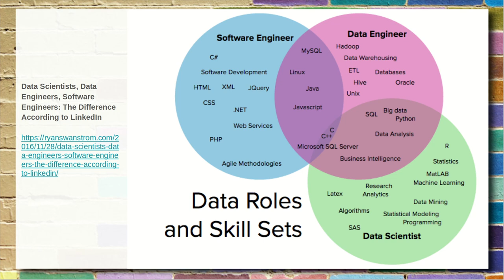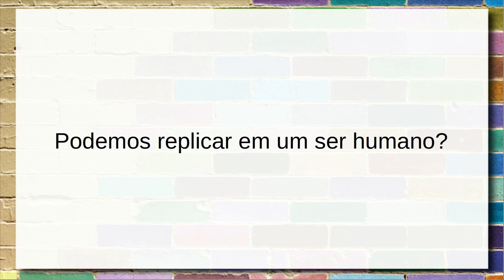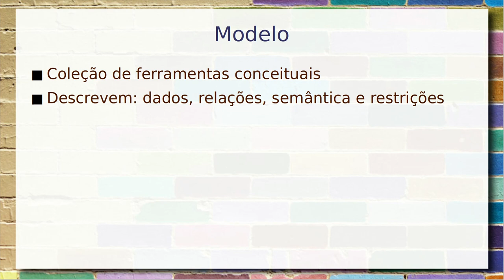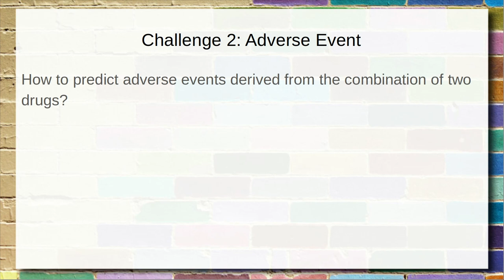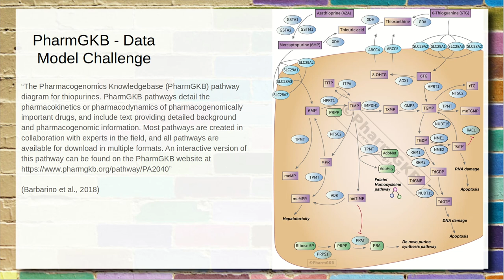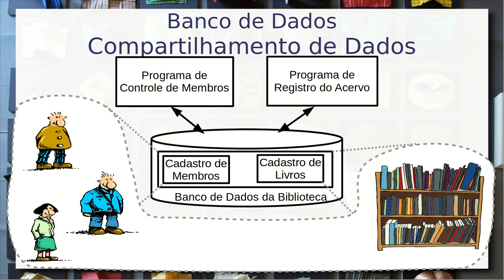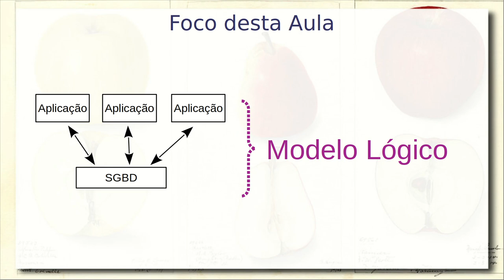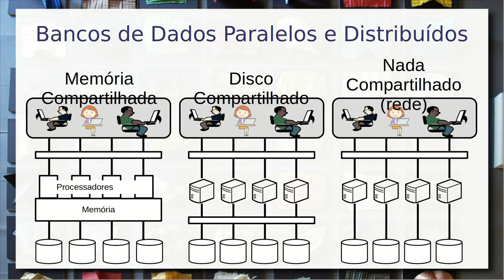Ciência/Engenharia de Dados e a Disciplina de Bancos de Dados - Aula 04/08 - Bancos de Dados 2023.2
Apresentação de uma perspectiva mais ampla que envolve Data Science & Engineering. Como a ciência de dados tem ajudado a lidar com problemas modernos. Diferenciação e papéis de Ciência e Engenharia de Dados nos cenários modernos.

São apresentados dois desafios que envolvem grandes volumes de dados: (i) como modo informações sobre genótipos e os respectivos fenótipos podem ser catalogados de modo formal e estruturado, e possam ser explorados para a descoberta de conhecimento; (ii) como predizer efeitos colaterais de medicamentos tomados em conjunto, que não tenham sido reportados anteriormente. Discussão sobre o papel da ciência e da engenharia de dados nestes cenários.

Visão geral da Engenharia de Dados incluindo: modelagem, indexação, query e arquiteturas.

Este vídeo é parte da disciplina “MC536 - Bancos de Dados: Teoria e Prática” lecionada na graduação da Unicamp.